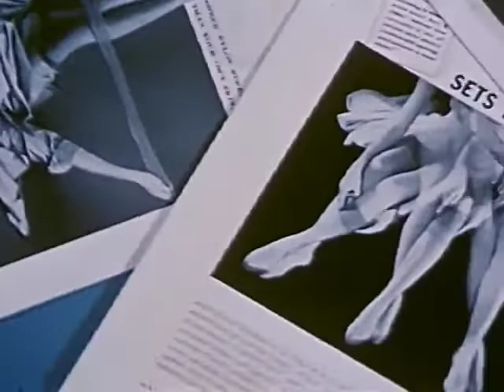"This stuff is dangerous!" | Rev Ike🎵 Lecture Quote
This stuff is dangerous - Rev Ike